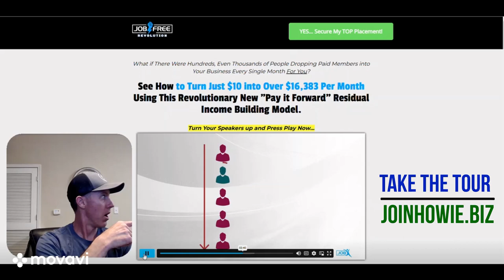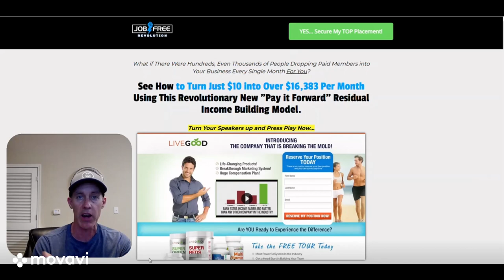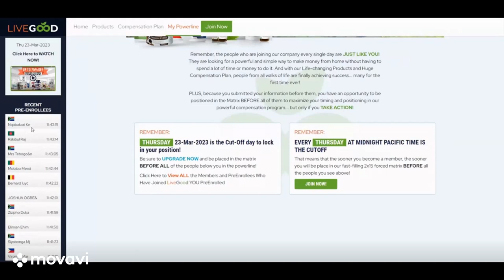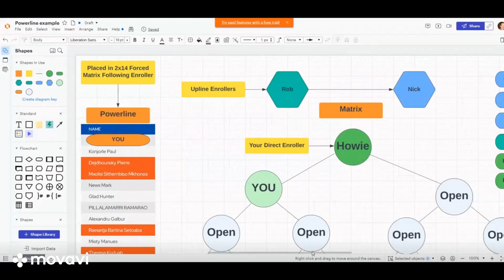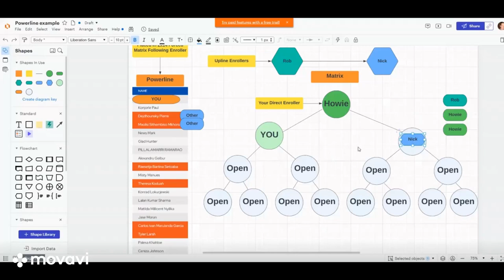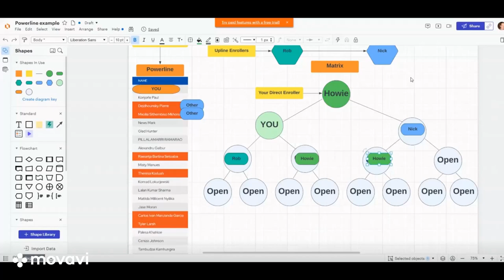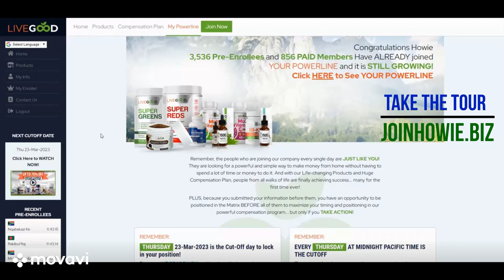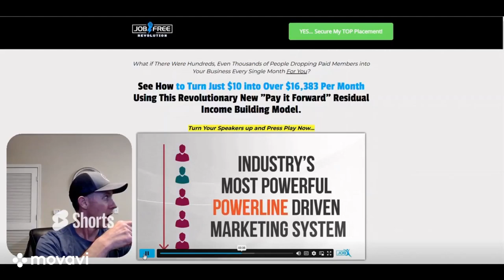LiveGood: Matrix Spillover Explained (No Spillover yet?)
LiveGood: Matrix Spillover Explained. Watch Now

🔥🔥 Brand New Sales Funnels 🔥🔥

► Multiple Income Funnel (Anyone can use this funnel! 4 Income Streams in 1 System!)

💥💥 My Top Paid Traffic Sources 💥💥

 ► Systeme IO (All-in-one Sales Funnel and Email marketing System)

 ► VidIQ (I use this to boost my YouTube channel)

LiveGood Traffic Video Timestamps:

0:00 - Get Instant Traffic Today LiveGood Today Intro
2:35 - How to Find Your LiveGood Tour Link to Promote and Track
4:37 - Why You Need a Sales funnel or Bridge Page for Paid Traffic
5:13 - How to Get Access to and Set Up Our Team Sales Funnel for LiveGood
8:26 - How to Get Traffic to Your New Sales Funnel (Traffic Source #1)
11:11 - How to Get MIF Sales Funnel (Anyone Can Use This Funnel)
15:18 - High Quality Auto-Pilot Traffic Source (Traffic Source #2)
21:13 - How to Increase Preenrollee to Paid Member Conversions

Join me on my channel as I explore LiveGood, a fast-growing home-based business offering premium products and lucrative income opportunities as well as other affiliate programs to help you succeed online. Don't miss out on living your best life with LiveGood. Let's live good together!

INCOME DISCLAIMER - Howie Perks, the producer of this video and LiveGood Independent Affiliate makes no income claims whatsoever and we make no 'average affiliate income' claims whatsoever because... what you make or do not make as a business owner is absolutely 100% up to what you do or do not do to make a profit based on the time, talent and expertise you bring or do not bring to the table.

Affiliate Associations - Assume every website and link mentioned in the video and written here in the description area of this video will earn an affiliate commission when someone clicks the links and makes a purchase.

That said, I only recommend products, services, and opportunities I have reviewed, have used or still use in some way, shape, form, or fashion.